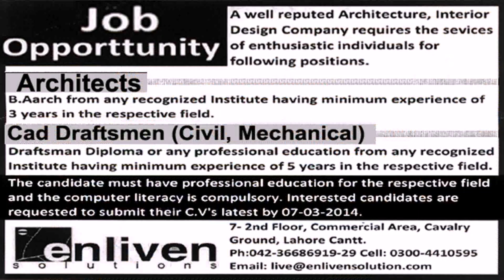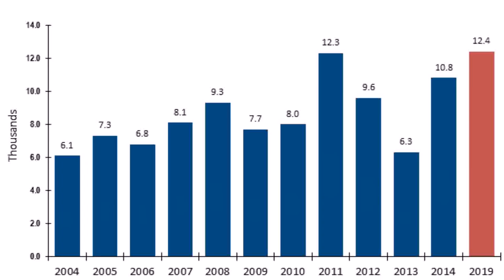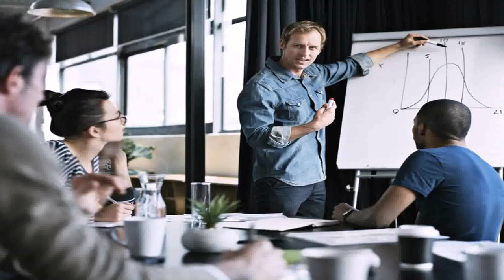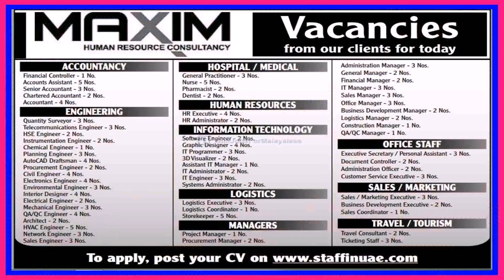Interior Design Jobs In Uae - Gif Maker DaddyGif.com (see description)